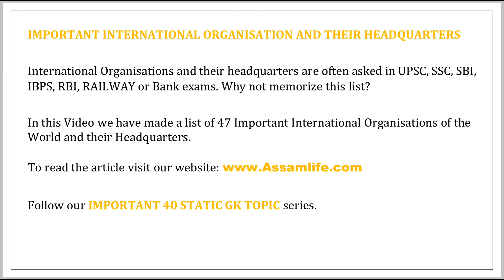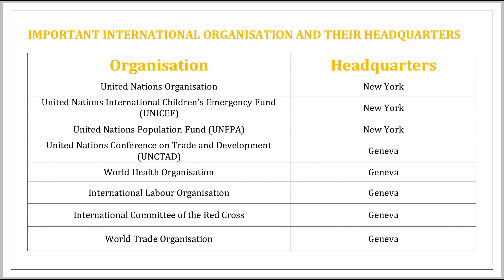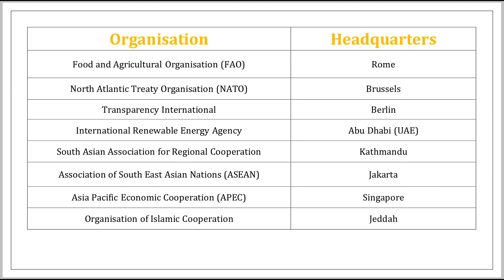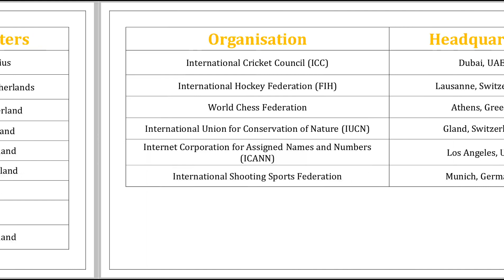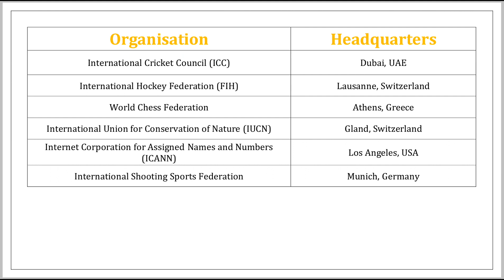Important International Organisation and their Headquarters | Static GK | Competitive Exam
Important International Organisation and their Headquarters

Today we have made a list of Important organizations of the world and their headquarters.

Organisations and their headquarters are often asked in UPSC, SSC, RAS, SBI, IBPS, RBI, RAILWAY or Bank exams. Why not memorize this list. You can also download its PDF.
Railway, SSC, Banking, UPSC, etc.

About Us: Hello, Friends Welcome to "JOB Beast" our Channel where we are giving Updates Regarding Latest Government Jobs, latest private jobs, latest job notifications. All Job updates are in Hindi.